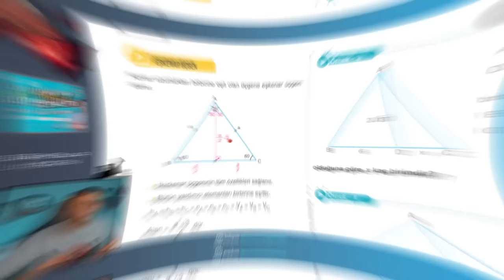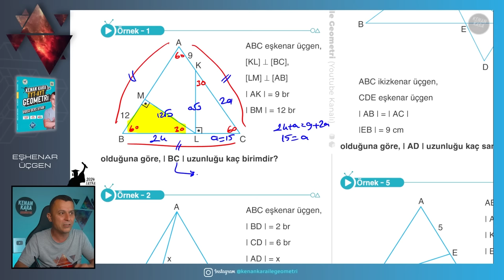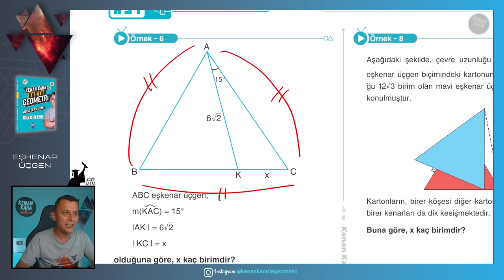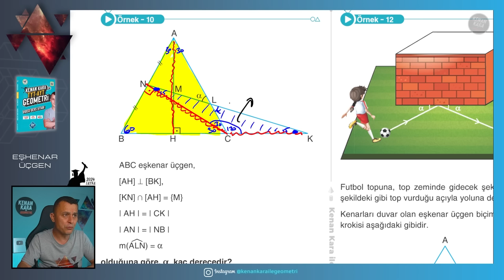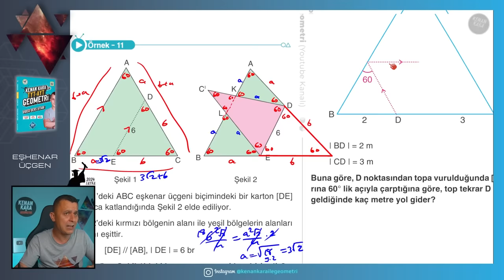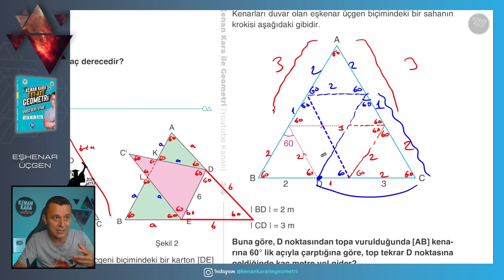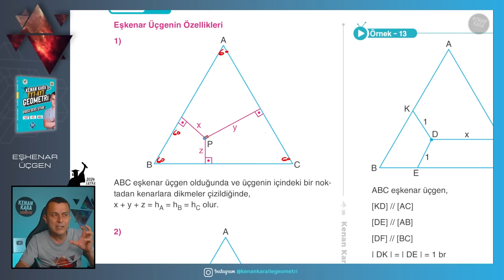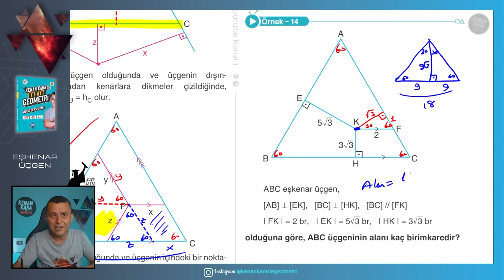Eşkenar Üçgen | GEOMETRİ KONU ANLATIMI (2024 Tayfa) (TYT-AYT)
TYT-AYT Geometride Eşkenar Üçgen konusunun yeni nesil sorularla ayrıntılı şekilde anlatımı

📄Tanıtım ve İnceleme PDF: